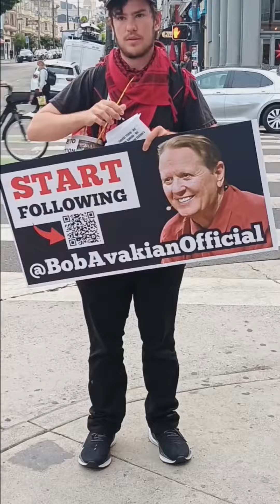The last day of the DNC @revcomcorps_bay injected some revolutionary truth into a DNC watch party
On the last day of the DNC, @revcomcorps_bay injected some revolutionary truth into the DNC watch party hosted by the so-called @humanrightscampaign @welcometomannys. We brought to people inside and out Dispatch Number 75 from @BobAvakianOfficial. Some loved it, others hated, and still others engaged with the questions posed.